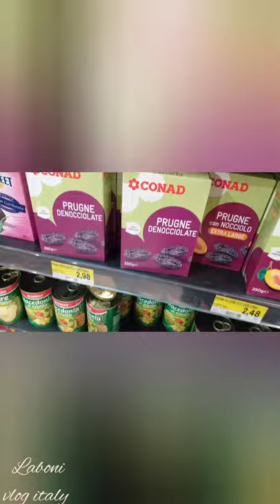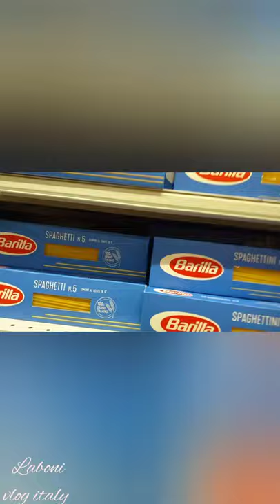মা/মেয়ে/ আর ছেলে/ মিলে একটু ঘুরাঘুরিgoing// shopping// together//laboni vlog italy//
shoppinga jai cili meye ki niyi,cili meye onk help kori amu k

আসসালামু আলাইকুম,

channelti share করে সবার মাঝে ছরিয়ে দিবেন।এভাবে আমার পাশে থাকবেন ইনশাল্লাহ।

ধন্যবাদ।